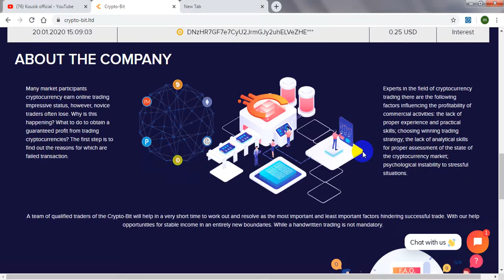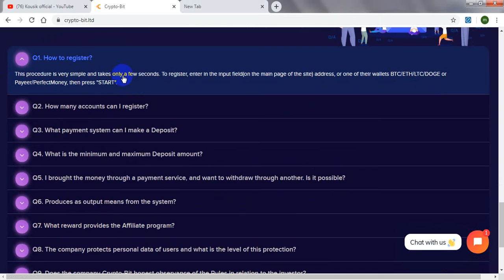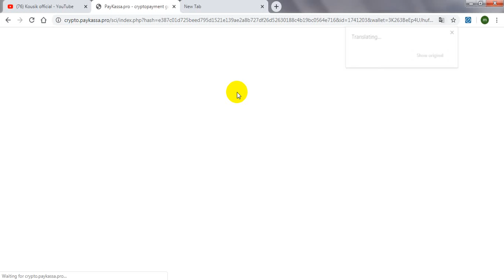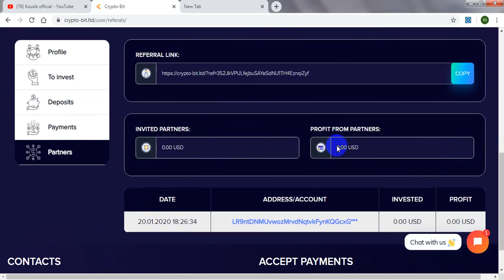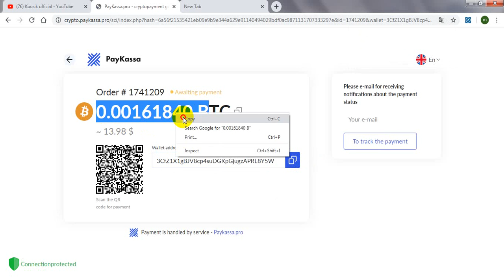New Double Bitcoin Site 🔥 crypto-bit.Ltd 🔥 live Deposite | +100% in 24hour|kousik official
crypto-bit,ltd new fresh bitcoin doubler site2020| 00 day runing| Live payment pruf || 100% light and paying site| it is best time to invest | so dont miss | EARN $10 TO $20 PER DAY 100%-EASY WAY TO EARN MONEY ONLINE IN 2019-HOW TO MAKE MONEY ONLINE 2019, best eranning way